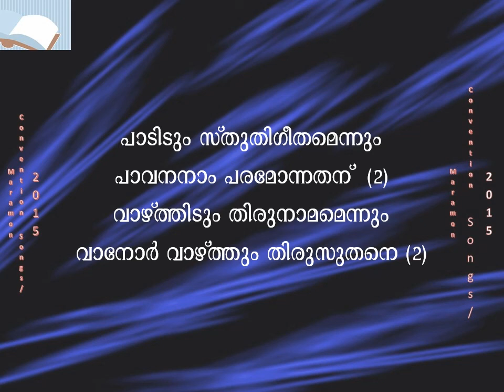Paadidum sthuthigeethamennun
Maramon Convention Song 2015